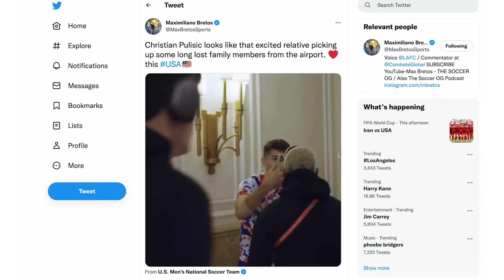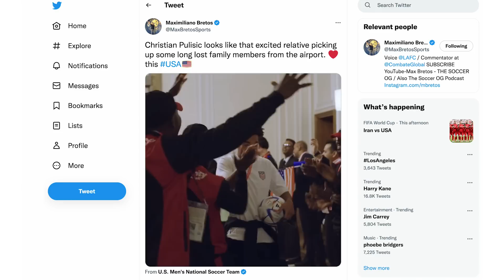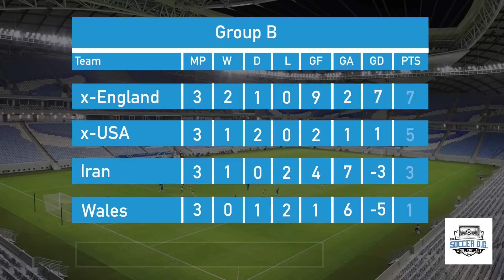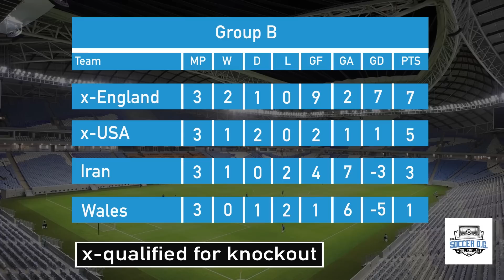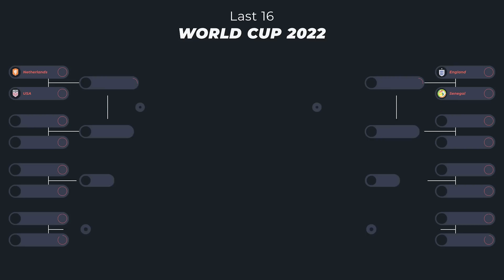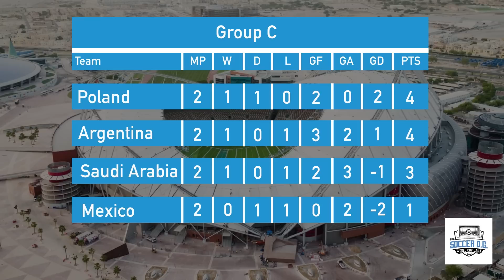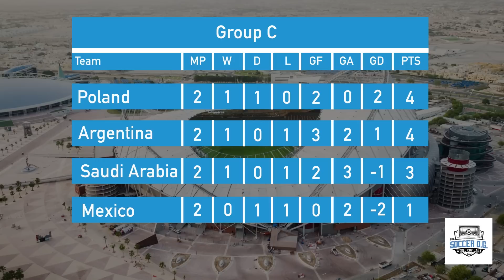USA beat Iran to reach Last 16 - The Soccer OG World Cup Daily!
It might have been nervy, but the usmnt do the job. The Soccer OG breaks it down and commends the defense. One goal allowed in three games. No goals in the run of play. What is next? USAvsNetherlands on Saturday! Can concacaf neighbors eltri joing the US in the last 16? And what about laalbiceleste do they have a pathway?